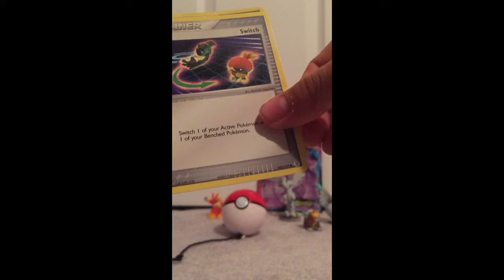Pokemon ep 21